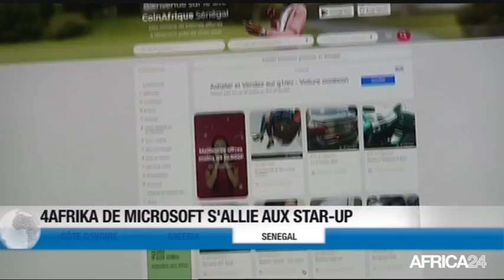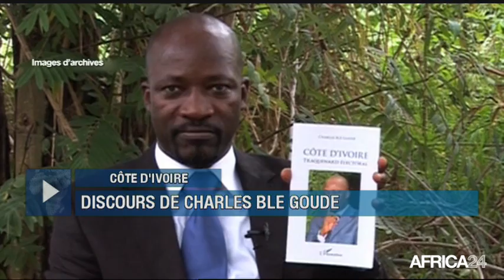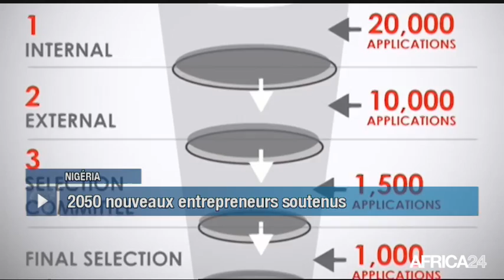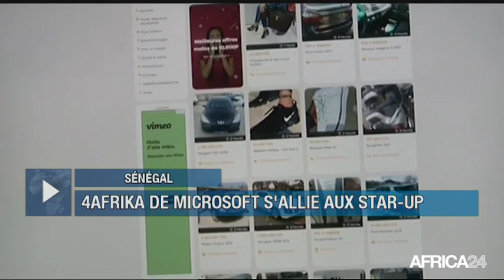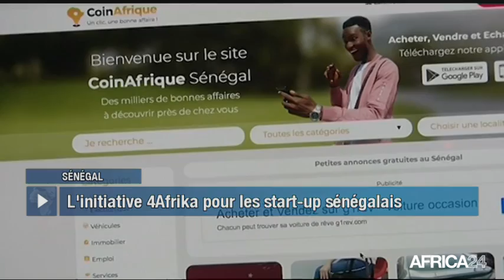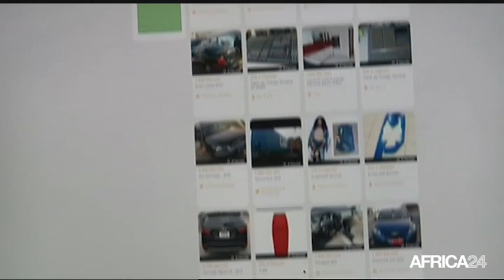Le Journal du jeudi 28 mars - 14h GMT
Côte d'Ivoire, DISCOURS DE CHARLES BLE GOUDE. Cameroun, DOUALA STOCK EXCHANGE. Nigéria, AUTONOMISATION DES ENTREPRENEURS AFRICAINS. Sénégal, 4AFRIKA DE MICROSOFT S'ALLIE AUX STAR-UP.